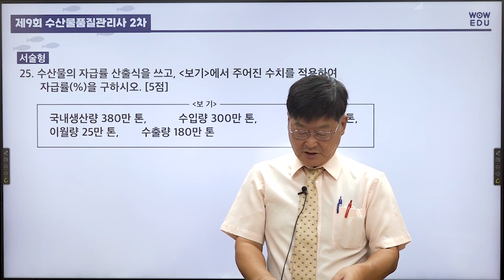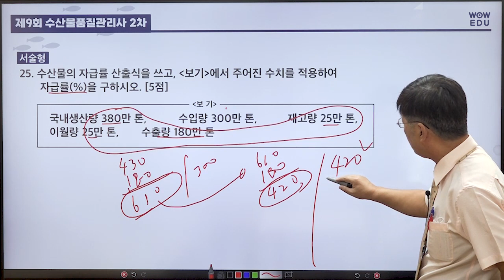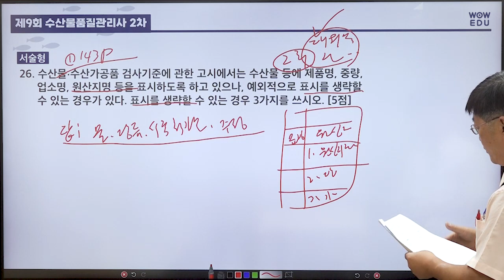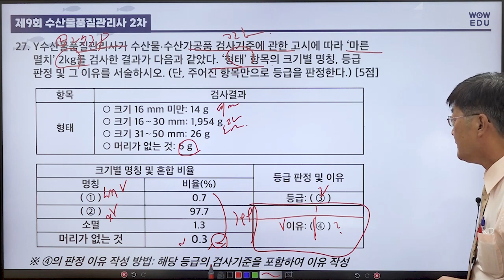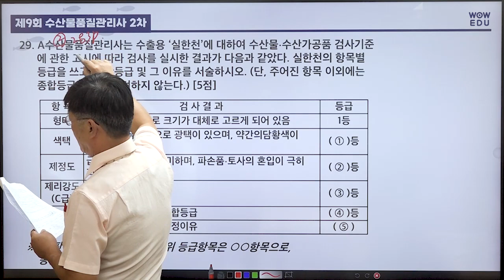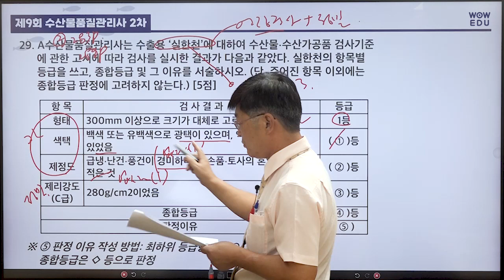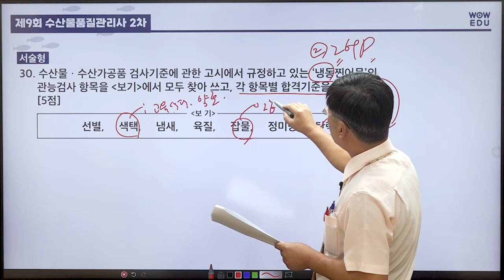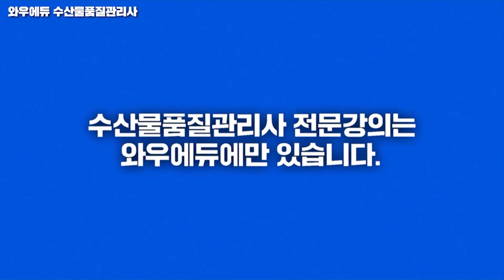제9회 수산물품질관리사 2차 기출해설 | 25번~30번 | 와우에듀 김용회